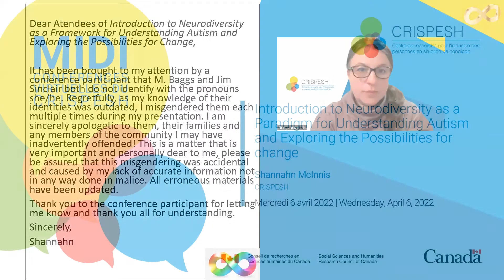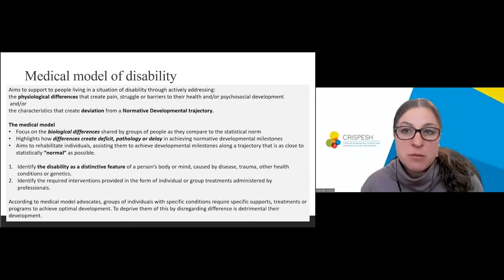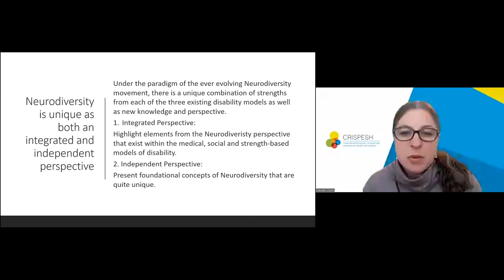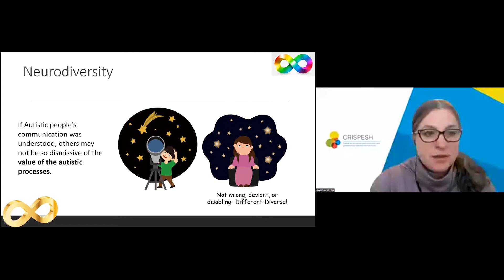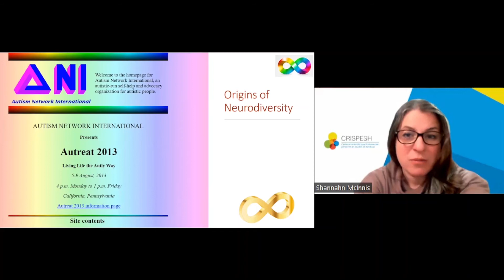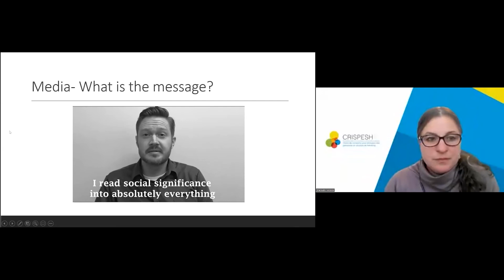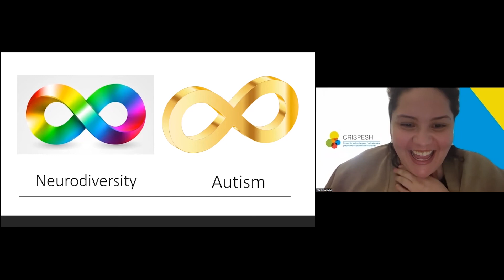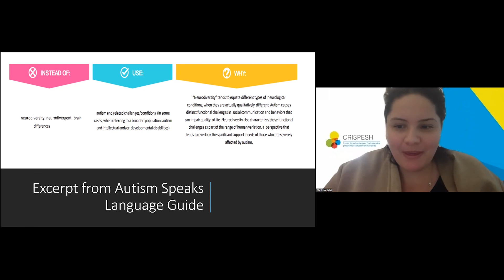Lunch-&-Learn | Introduction to Neurodiversity as a Paradigm for Understanding Autism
By Shannahn McInnis, senior researcher at CRISPESH.
Dear viewers of this video, our speaker, Shannahn, wanted to share the following message with you:

"It has been brought to my attention by a conference participant that Mel Baggs and Jim Sinclair both do not identify with the pronouns she/he. Regretfully, as my knowledge of their identities was outdated, I misgendered them each multiple times during my presentation. I am sincerely apologetic to them, their families and any members of the community I may have inadvertently offended. This is a matter that is very important and personally dear to me, please be assured that this misgendering was accidental and caused by my lack of accurate information not in any way done in malice. All erroneous materials, including this video, have been updated. Thank you to the conference participant for letting me know and thank you all for understanding. Sincerely". Shannahn McInnis
Aux personnes visionnant cette vidéo, Shannahn, notre conférencière, tenait à vous adresser le message suivant :

"Une personne du public m'a mentionné que Mel Baggs et Jim Sinclair ne s'identifient pas aux pronoms « she» (elle) et « he » (il). Ma connaissance de leurs identités étant erronée, je les ai mégenrés à plusieurs reprises lors de ma présentation. Je tenais à leur offrir mes plus sincères excuses ainsi qu’à leurs familles et à tous les membres de la communauté que j'ai pu offenser par inadvertance. Il s'agit d'une question qui est très importante et qui me tient personnellement à cœur. Ces erreurs étaient accidentelles et causées par un manque de justesse de mes informations, et non par malveillance. Tous les documents erronés, incluant cette vidéo ont été mis à jour. Je tenais également à remercier la personne de m'avoir informée et vous remercie pour votre compréhension. Sincèrement". Shannahn McInnis

- Autism Awareness/ Acceptance Written and compiled by the University of Edinburgh AS group March, 2021